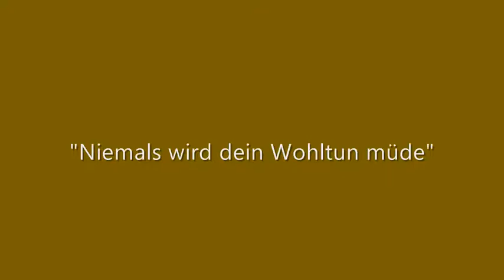Gottfried August Homilius: "Niemals wird dein Wohltun müde" Jana Büchner (Sopran)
Gottfried August Homilius
Kantate Lobe den Herrn, meine Seele
Arie: Niemals wird dein Wohltun müde
Jana Büchner (Sopran)

Hans-Christoph Rademann
Dresdner Barockorchester